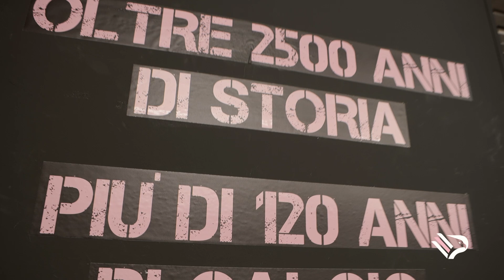Il nuovo look del Barbera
Quattro cantieri in contemporanea, due mesi di lavoro costante, decine e decine di operai specializzati. Così, il Barbera ha vissuto il più grande intervento di ristrutturazione mai realizzato dai Mondiali di Italia 90. Mai in 32 anni infatti si era agito sul nostro amato stadio per renderlo più moderno e al passo con gli standard delle grandi strutture internazionali. Grazie, da una parte, a contributi istituzionali e, dall’altra, a investimenti diretti del Palermo F.C., oggi il Barbera sfoggia nuovi spogliatoi, nuovi locali per la fisioterapia, nuovi skybox per gli sponsor e nuovi schermi led di ultima generazione, oltre alla nuova club house per i giocatori e il Palermo Museum. Opere che sono e resteranno un valore per gli anni a venire, in qualunque scenario possibile, a beneficio della nostra squadra e dei suoi tifosi, oggi che lo stadio è finalmente un luogo aperto a tutti, sempre.
Uno sforzo per ricordare chi siamo, con le parole che abbiamo deciso di scrivere all’ingresso dello spogliatoio ospiti: “Oltre 2500 anni di storia, più di 120 anni di calcio. Benvenuti a Palermo”.